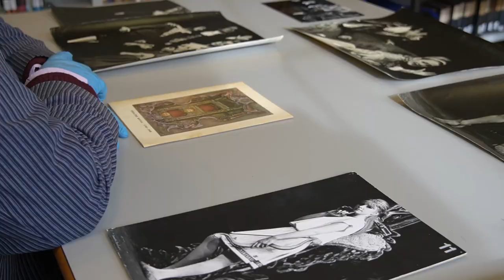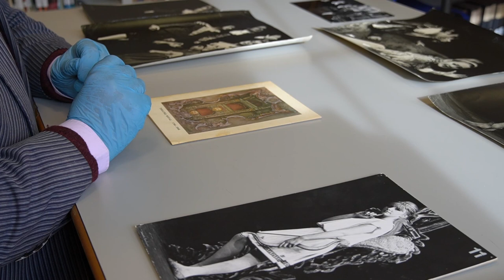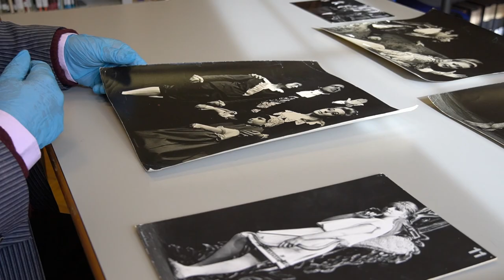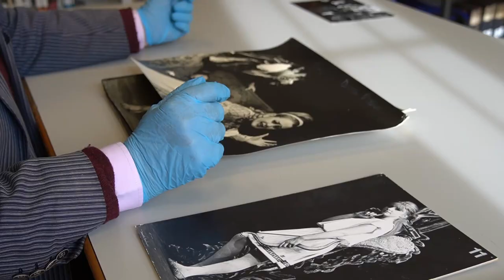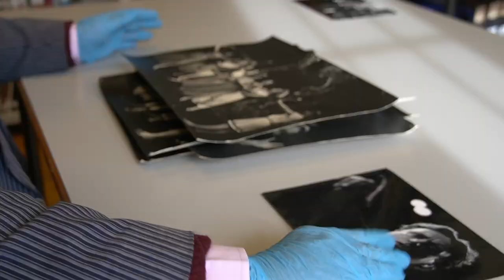Representing Nineteenth Century Theatre on the Twentieth Century Stage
Jim Davis talks about his childhood experience being introduced to nineteenth century theatre history through watching Sixty Thousand Nights at the Bristol Old Vic in 1966.